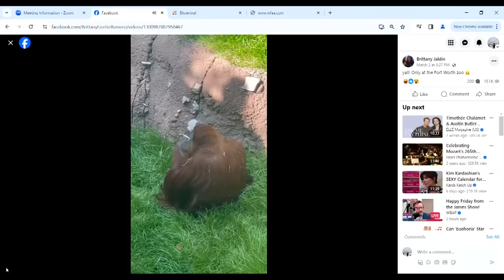Viral video shows zookeepers trying to hide from silverback gorilla at Fort Worth zoo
Throughout the video, you can hear zoo visitors call for help.